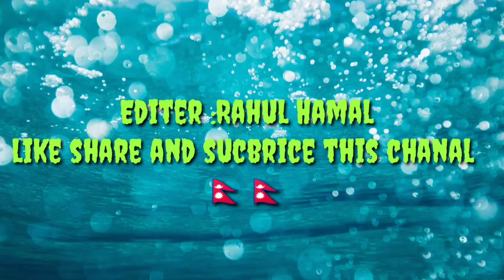Pubg mobile montage (Old Timerz)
Edited:Rahul Hamal
Clan name :Old timerz
I'd name:OT Nakale